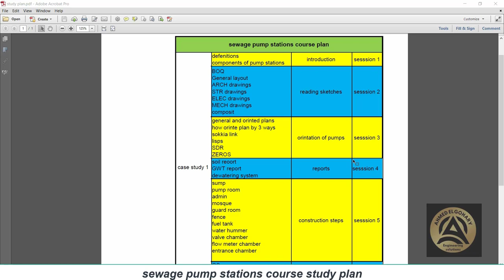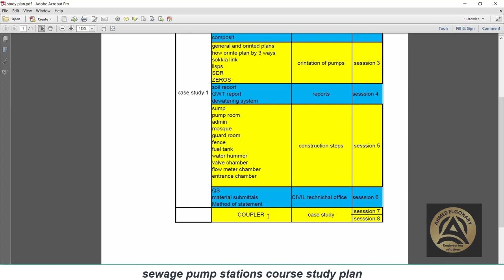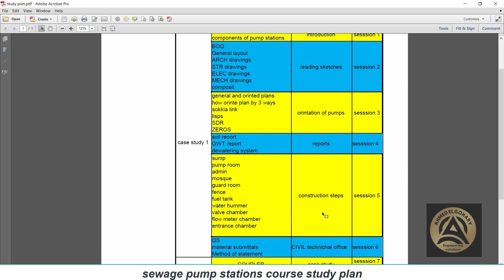Sewage Pump Stations Course Study Plan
sesssion 1 introduction
Defenitions-  components of pump stations
sesssion 2 reading sketches
BOQ-
 General layout-
 ARCH drawings
        STR drawings –
  ELEC drawings-
   MECH drawings –
Composit

sesssion 3  orintation of pumps
general and orinted plans
 -How orinte plan by 3 ways
- Sokkia link-
Lisps
 – SDR-ZEROS

sesssion 4  reports
soil reoort
- GWT report
- dewateringsystems
sesssion 5  construction steps
sump
-pump room
   Admin
- mosque
 -guard room
- fence
fuel tank
- water hummer
-valve chamber
flow meter chamber
entrance chamber

sesssion 6  CIVIL technichal office
Method of statement
-   ITP
QS

sesssion 7  case study
coupler